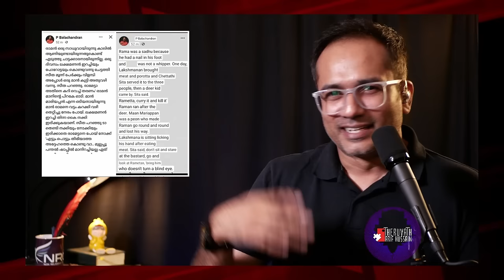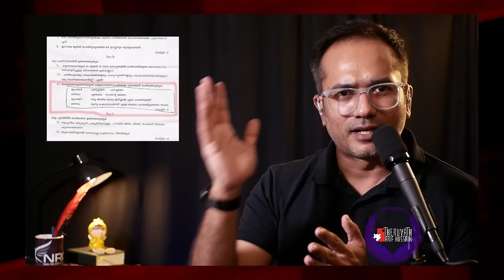ഇനി ഹിന്ദു തീരുമാനിക്കും. ഇസ്ലാമോ-ലെഫ്റ്റ് കഥകഴിഞ്ഞു..!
നിർമാല്യത്തിൽ തുടങ്ങിയ ഹിന്ദു അന്നപൂരണിയിൽ എത്തുമ്പോൾ...

മകരജ്യോതി തെളിയിക്കുന്നതിൽ തുടങ്ങിയ ഹിന്ദു രാമക്ഷേത്ര പ്രതിഷ്ഠയിൽ എത്തുമ്പോൾ...

ചോദ്യപ്പേപ്പറിൽ തുടങ്ങിയ ഹിന്ദു ബാലചന്ദ്രൻ എംഎൽഎ യിൽ എത്തുമ്പോൾ.

ഒരു കാതലായ മാറ്റം വ്യക്തമാണ്...

പരിഷ്കരണവും നവോത്ഥനവും അങ്ങനെ ഹിന്ദുവിന്റെ മണ്ടക്ക് മാത്രം വേണ്ട...!

അതിനുമപ്പുറത്തേക്ക് കടന്ന് ഇനി ആരെ വിമർശിക്കണം, വിമർശിക്കേണ്ട എന്നൊക്കെ ഇസ്ലാമോ ലെഫ്റ്റ് അങ്ങനെ തീരുമാനിക്കേണ്ട...

അതിനിവിടെ ഞങ്ങൾ ഉണ്ട് എന്ന പ്രഖ്യാപനത്തിന്റെ ഒരു ധ്വനിയും ഉടലെടുത്തിരിക്കുന്നു...

ഇസ്ലാമോ-ലെഫ്റ്റ് -ന് ഇനി പിടിച്ചിനിൽക്കാൻ ആകണം എങ്കിൽ, ഇരട്ടാത്താപ്പ് വെടിഞ്ഞ് മുന്നോട്ട് വന്നേ പറ്റൂ...

പക്ഷാഘാതം ബാധിച്ച നവോത്ഥാനം ഇവിടെ ഇനി ചിലവാവില്ല...

അത് ഭൂരിപക്ഷസമുദായങ്ങൾ തള്ളിക്കളയുന്ന അവസ്ഥയിൽ എത്തി...

അല്ല... എത്തിച്ചു...

വിശദമായി വീഡിയോയിൽ...

വാര്യംകുന്നത്ത് കട്ടബൊമ്മതിരിപ്പാട് (സ)
സ സമം സമൂസ
Ex- Arif Hussain Theruvath
Ex-മദ്രസ്സപ്പൊട്ടൻ
മുഴുകൊടുംസംഘി

SUPPORT PLEASE:

മുന്നോട്ടുള്ള യാത്രയിൽ നിങ്ങളുടെ പങ്കാളിത്തം ആഗ്രഹിക്കുന്നു...